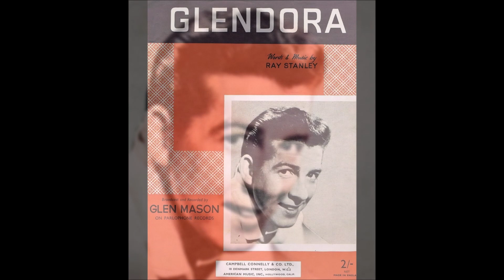GLEN MASON - Glendora (1956) HD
50s Jiver Pop Vocal - Parlophone Records U.K. - R. 4203-B (1956) With Ron Goodwin's Chorus and Orchestra - Writing by Ray Stanley (The flip side is "Love, Love, Love")
Also singing by: Jack Lewis (Crest 1956) Perry Como (RCA Victor 1956)
The Vikings (HMV - NZ 1956) Johnny Brandon (Decca 1956)
Loren Becker (18 Top Hits 1956) Olavi Virta (Triola Finland 1957)
Johnny O'Neill (Live TV Show : At Ranch Party) 1957
Clem Sacco (Smeraldo Italy 1958) Downliners Sect (Columbia UK 1966)
Tommy Lennon aka Glen Mason (born Tom Lennon in Stirling, Scotland, UK, on 16 September 1930 – Died on 25 August 2014) was a Scottish-born singer of popular music.
After three years in the mines, Mason spent eleven months at the Forth Vale Rubber Works, six months in the Army and fifteen months with a dry-cleaning firm.

He appeared on the stage for the first time in a local amateur revue, "The Shipmates", singing "You Made Me Love You".
In the spring of 1951, he was offered his first professional engagement, with a three-month summer show at St. Andrews.
After that, Glen had several appearances at Scottish theaters and in 1952 sang in another summer show at Montrose, also doing Sunday-night concerts in Arbroath.
He headed next to London where, after some months, got a job in cabaret and sang for two weeks at the Churchill Club.

Norman Newell, manager for the Philips recording company noticed Mason and after an audition recorded Mason's first two tracks, "The Whistling Kettle and the Dancing Cat" and "Dixieland Tango".
Mason introduced him to producer George Martin, and Martin made the Scottish singer "sound American" in his versions of U.S. hits "Glendora" and "Green Door".
They were amply advertised "Glendora" was described as a record that "really rocks" but, competing with the Perry Como and Jim Lowe originals, they failed to chart, with "Green Door" peaking at #24.

Mason later appeared many times on radio and TV, in shows such as Mid-day Music Hall and Variety Parade.
In 1960, he appeared, along with Jack Jackson and Jackson's son Malcolm, in the Michael Winner-directed musical-variety film "Climb Up The Wall", and worked with Winner again in his 1962 films "Behave Yourself" and "The Cool Mikado".
He came third in a national contest to represent the UK at "Eurovision Song Contest" in 1959 with the song "Suddenly" (not released, but published by Petula Clark in the same year)